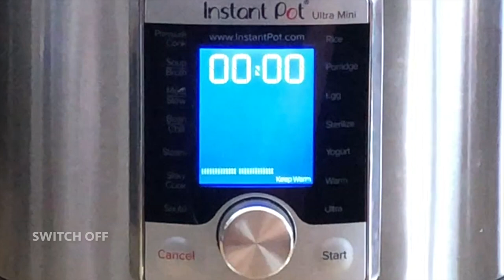Peach Cobbler in INSTANT POT Recipe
Ingredients:
2 cups cubed Peaches
1 1/2 cups Sugar - divided
1 teaspoon ground cinnamon powder
1 cup Self raising flour
3/4 cup milk
1/4 cup melted butter

Directions:
1. Combine peaches & sugar in a bowl & mix.
2. Prepare Batter: In a bowl, add flour, 3/4 cup-sugar & milk gradually & whisk till smooth & without any lumps.
3. In inner pot, add melted butter. Then pour batter over. Do not mix. Add peaches on top without mixing.
4. Sprinkle ground cinnamon powder over. Close the lid. Vent in sealing position.
5.  On Control Panel: Turn - Steam on for 1 hour 30 minutes - adjust - Pressure to “None”. Leave - Keep warm - on.
6. After 1 hour & 30 minutes - open the lid per your Instant Pot instructions. Serve & Enjoy!